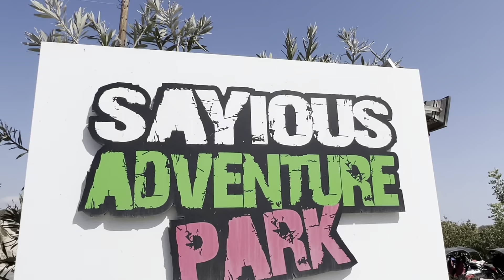Paintball on Dirtbikes// Spending a week in Cyprus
paintball match was pretty even I'd say.

if you're ever in Cyprus and keen on doing some riding. get in touch with these guys. Instagram is @sayiousadventurepark6967